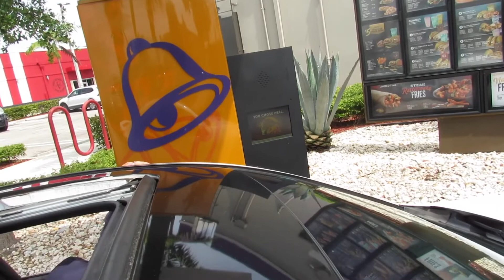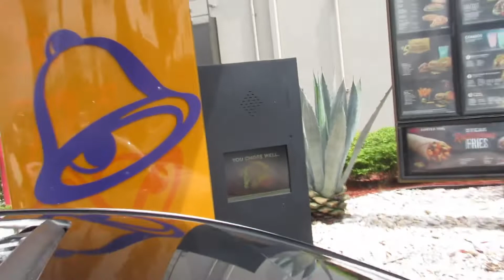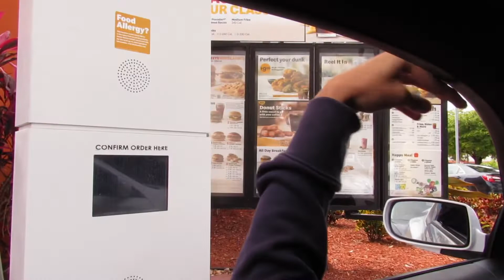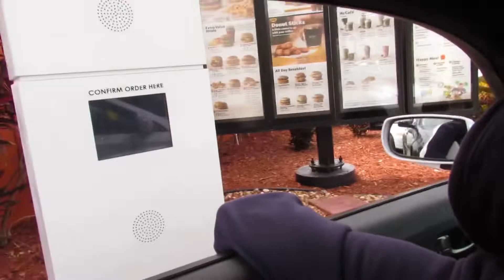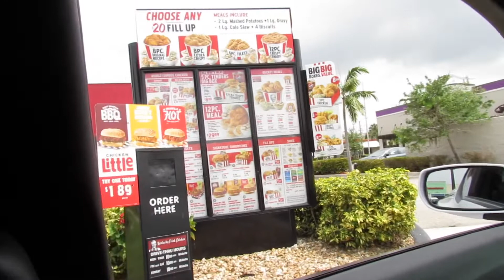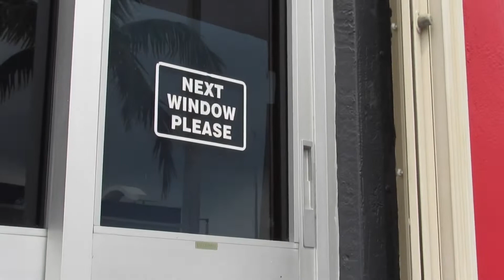"Drive Thru Order Prank" (McDonalds Manager Gets Mad!) Miami, Florida VLOG #2 [1080HD]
Edited By @hectoralvarrez
Instagrams 👇🏽
Make Sure You Put The Video On At Least [720HD] For Higher Quality. Thank You